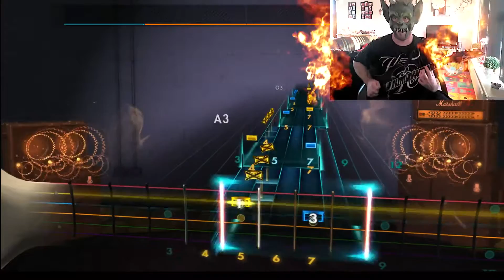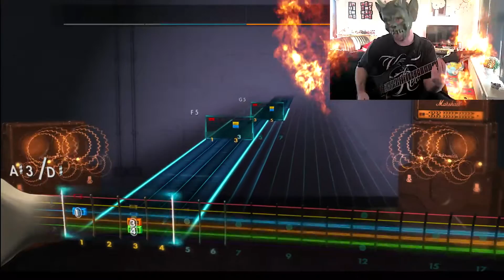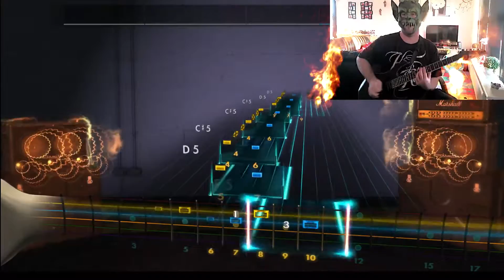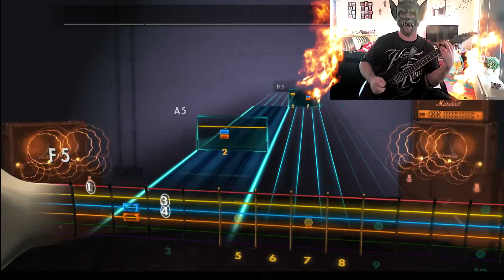Rocksmith | Nekrogoblikon - No One Survives [Rhythm Guitar] 100 Sub Special